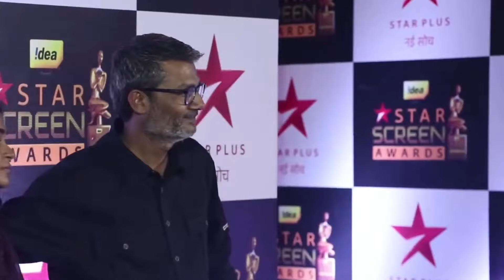Ramayan - Official Trailer | Ranbir Kapoor, Yash, Alia Bhatt | Ramayan Teaser Trailer Updates 2023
ramayan trailer kb aayega
 ramayana movie teaser
 ramayan full moviee teaser
 ramayana  official trailer release date
 ramayan ranbir kapoor